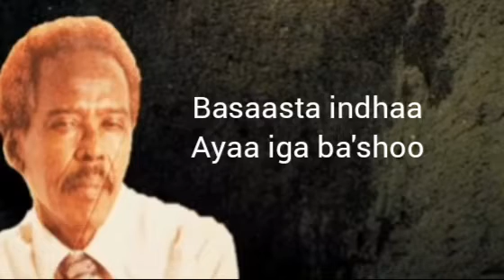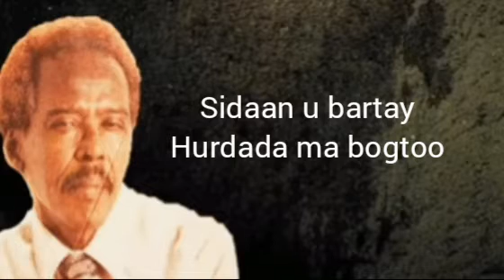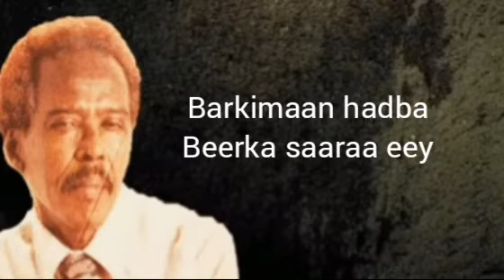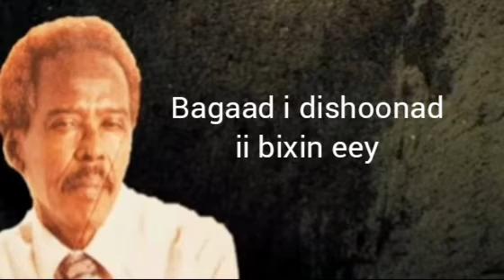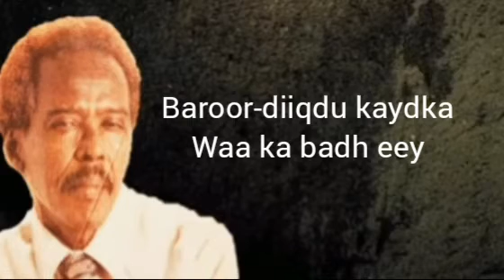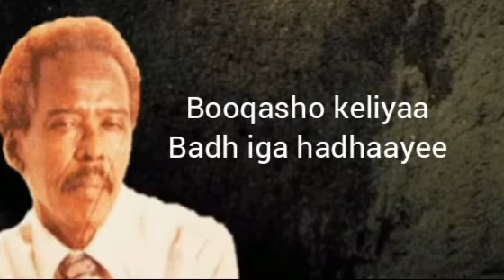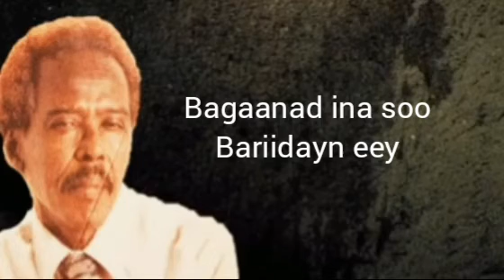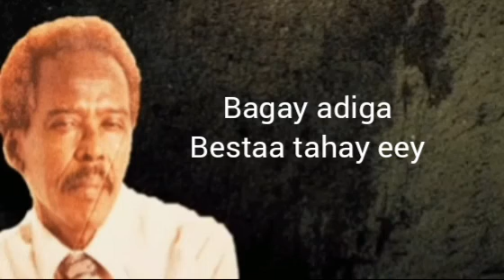Qaraam CIIL Luuqdii Maxamed Saleebaan tubeec,Laxankii Cabdillaahi Qarshi iyo Kabankii Daa'uud Cali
Codka CIIL Hooballada Kale ee Qaaday Waxaa ka mid ah Maxamed Axmed Kuluc,Cumar dhuulle,Maxamed Yuusuf Cabdi,Axmed Muxumed Balweeye iyo Kuwo kale